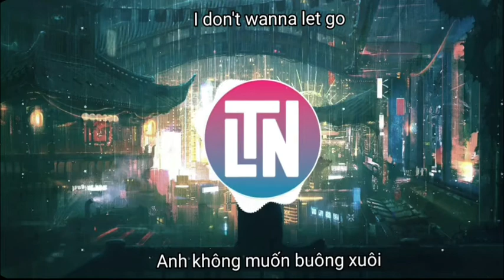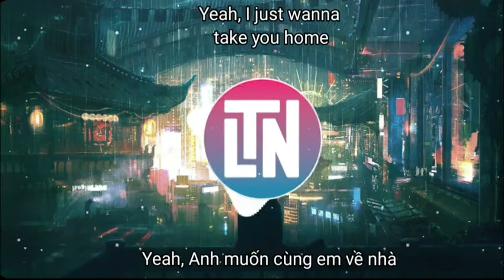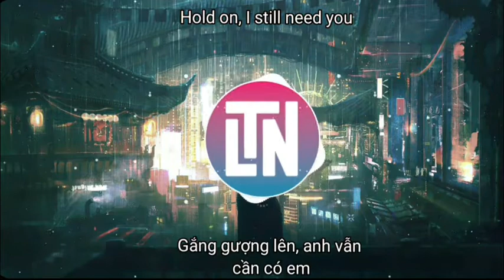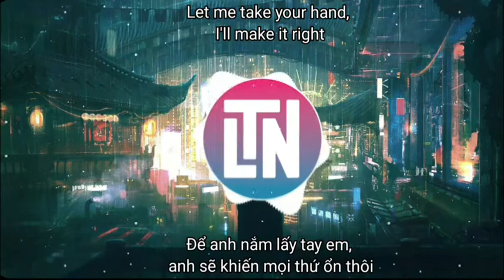(Lyric + Vietsub) Hold On - Chord Overstreet, DJ Komang Remix | Tobio Senpai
Nhớ like và chia sẻ video đến bạn bè, đăng kí kênh và nhấp chuông thông báo giúp mình để có thể nhận được Thông báo mới nhất của mình nha!!🥰😇
Tik tok: AyumakiTobio vs ID: fmg.team
Face để theo dõi tình trạng ra video của kênh nha mn!?!
Cảm ơn các bạn đã ủng hộ mình và mình muốn các bạn chiếu cố thêm nha!!
Nếu có lấy video nhớ ghi nguồn nha!!